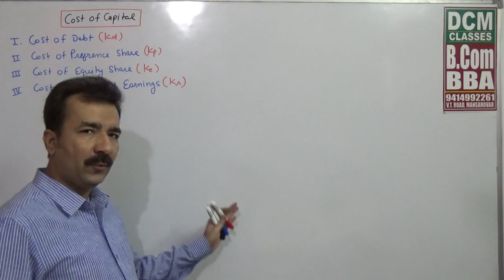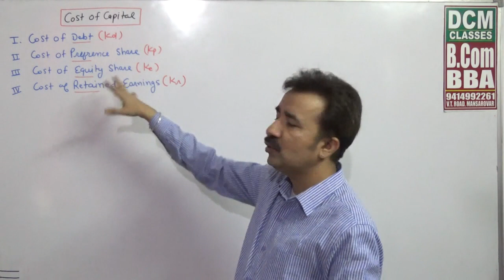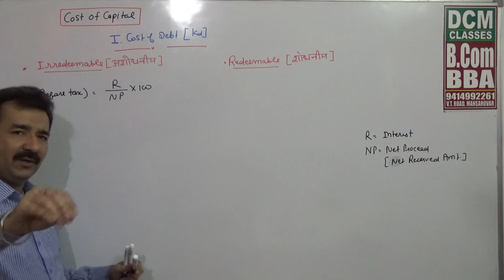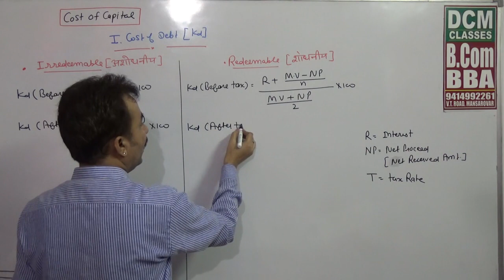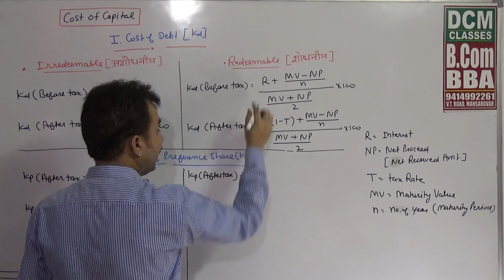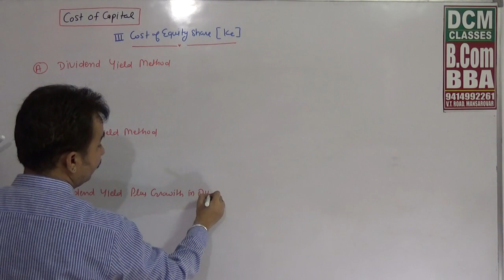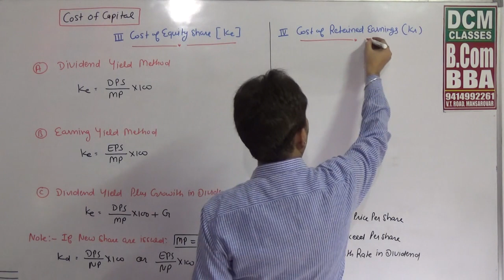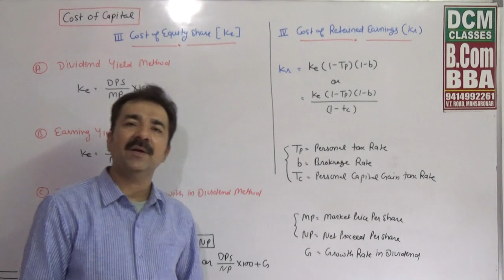Cost of Capital [Cost of Debt, Preference Shares, Equity and Retained Earnings] ~ FM (DCM CLASSES)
This video is useful to the students of BBA, MBA, B.Com, M.Com, CA & CS